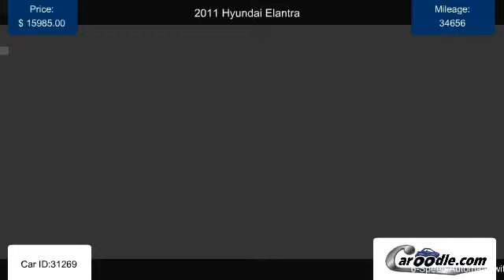Used 2011 Hyundai Elantra in Tustin, CA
Find many used Hyundai models and trims at Caroodle.com